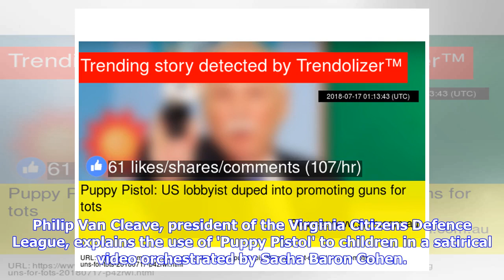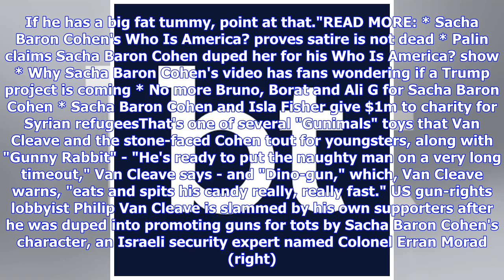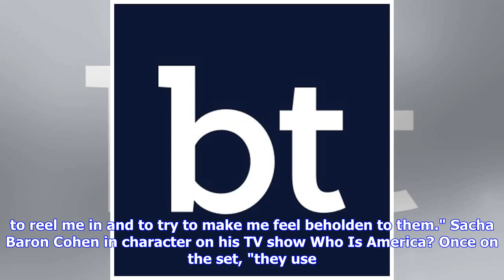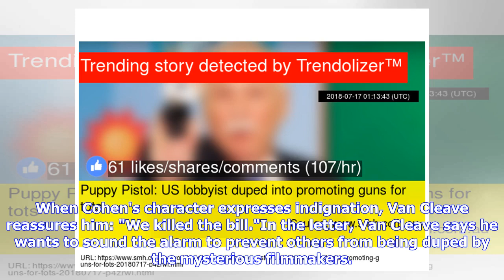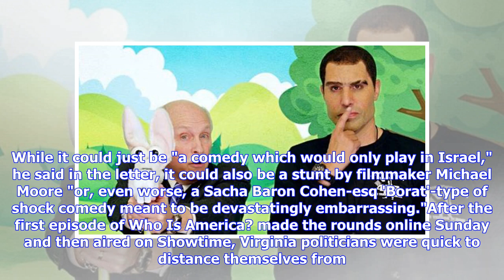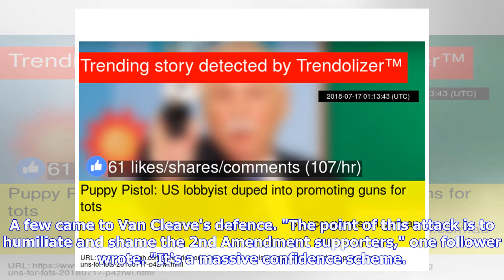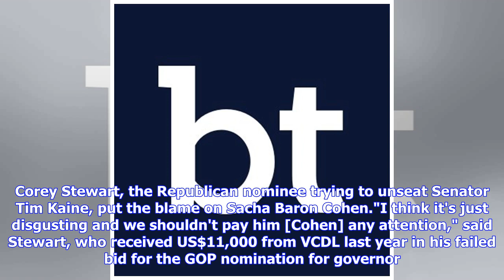Puppy Pistol: US lobbyist duped into promoting guns for tots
GREGORY S. SCHNEIDER AND LAURA VOZZELLA Last updated 15:28, July 17 2018 Trailer: Who is America? Sacha Baron Cohen offers his take on America's patriotism. One of the US State of Virginia's top gun-rights lobbyists drew criticism from his own supporters after he was duped into promoting guns for children as young as 3 and hawking toys such as a teddy bear with a concealed pistol on a television show. Philip Van Cleave, president of the Virginia Citizens Defence League (VCDL), was among numerous...